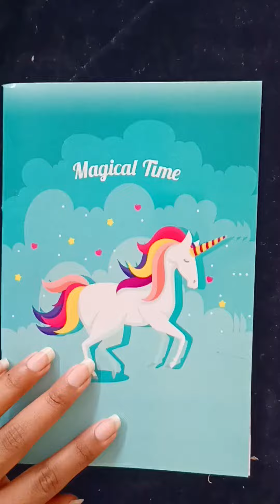Day -79 of Journaling...|| Aesthetic Journal...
journaling for mental health
journaling diary
journaling ideas
journaling stickers
journal stickers printable
journaling kit
journaling supplies
journaling ideas for beginners
journaling ideas aesthetic
journaling for beginners
journaling ideas for mental health
journaling ideas for students
bullet journaling for mental health
best journals for mental health
journaling prompts for beginners
writing for mental health
journaling supplies india
art journaling ideas for beginners
journal diary decoration ideas
journaling kit india
journaling music
journaling tips for beginners
journaling asmr
bullet journal ideas for beginners 2022
journaling for mental health prompts
journaling ideas easy
junk journal ideas for beginners
journaling supplies for beginners
journal diary decoration
journaling ideas for beginners aesthetic
journaling ideas homemade
journaling asmr packing orders
journaling asmr homemade
journaling asmr vintage
journaling asmr unboxing
journaling asmr videos
journaling for beginners india
journaling for beginners asmr
journaling for beginners 2022

art journaling for mental health
journaling for mental health beginners
journaling aesthetic
journaling for mental health uk
video journaling for mental health
journaling shorts
journaling ideas without stickers
journaling asmr shorts
journaling asmr tiktok
journaling asmr compilation
journaling asmr no talking
journaling for beginners aesthetic
journaling music morning
journaling manifestation music
journaling kit unboxing
journaling supplies haul
journaling ideas shorts
journaling ideas asmr
journaling ideas with sticky notes